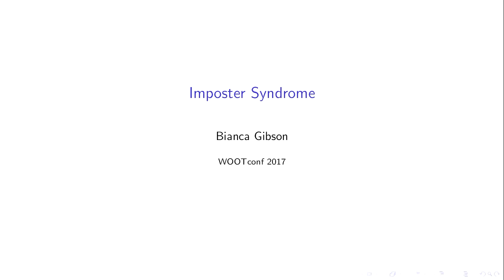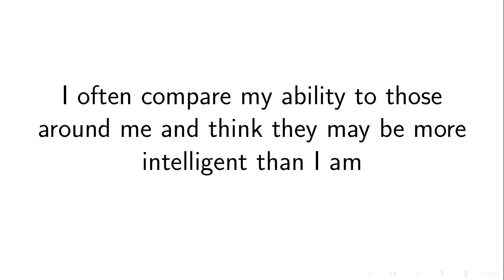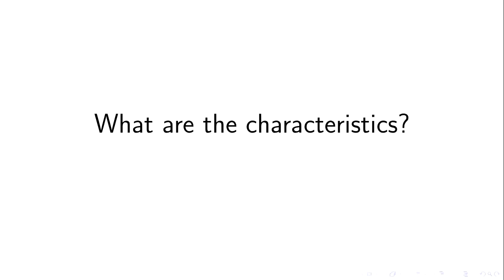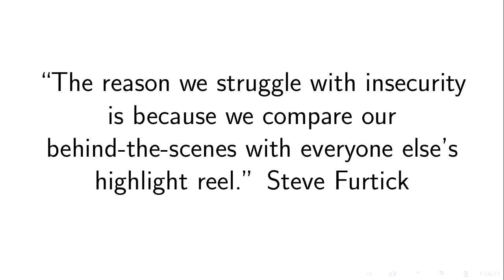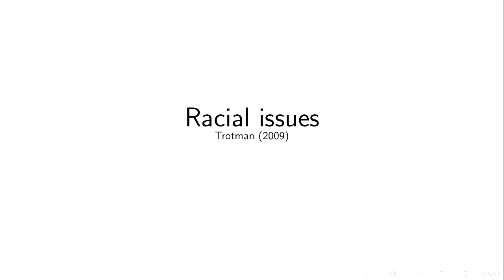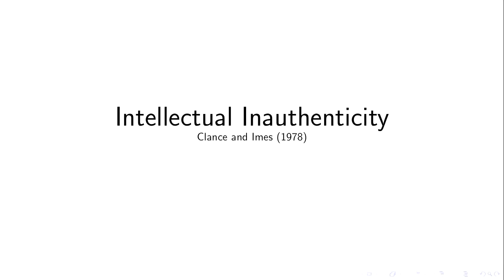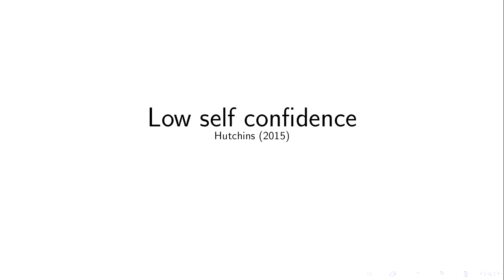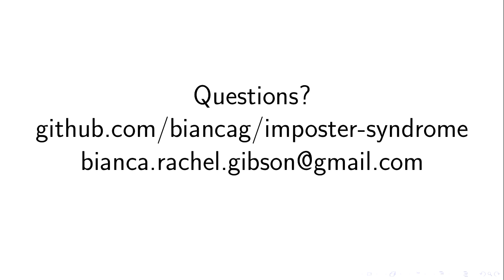Imposter Syndrome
Bianca Gibson
Ever thought 'oh no, they are all going to realise that I have absolutely no idea what I'm doing'? If so this talk is for you. I'll cover some of the signs of imposter syndrome, how to minimise it's negative impact and how to reduce those feelings in yourself and others.